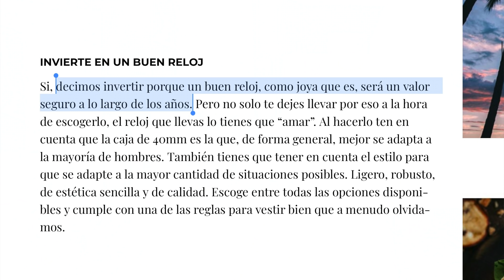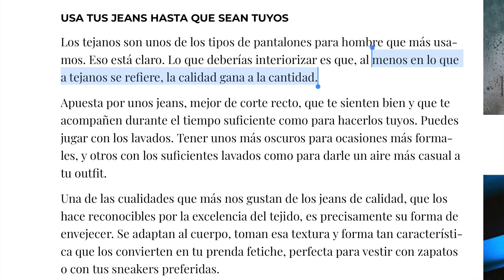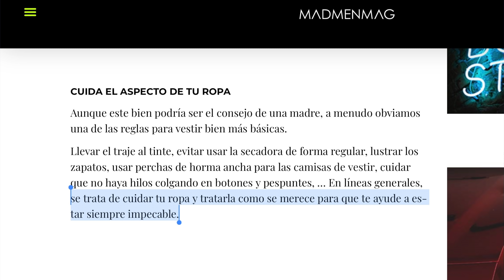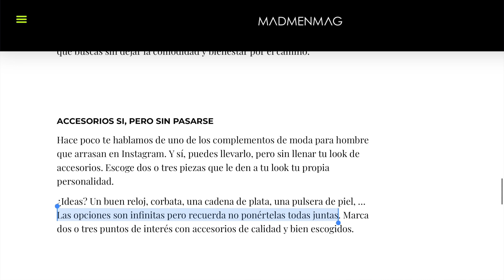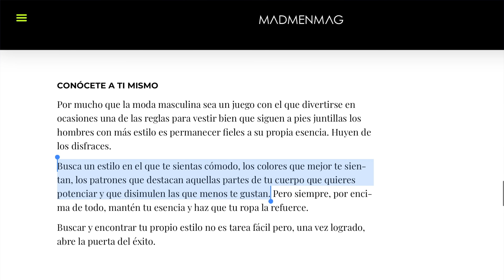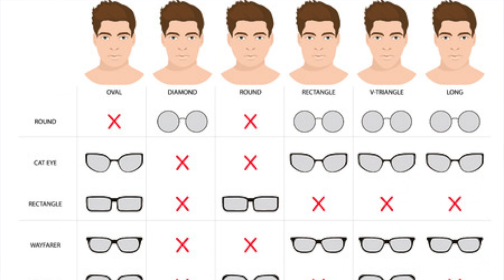#11 REGLAS para Vestir BIEN 👍 Como perfeccionar tu vestimenta 🔝 MODA 2021 || RICKYSERTV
⚠️ Si eres Hombre TIENES que Conocer estas REGLAS 📚👏, a la hora de querer VESTIR BIEN es importante que conozcas cada una de estas reglas.

Después de investigar me encontré un articulo en la pagina web MADMENMAG.com donde hablando de las 11 reglas para vestir bien y perfeccionar tu estilo. El articulo es muy interesante donde se dicen cosas que muchos hombres suelen olvidar a la hora de vestir o que simplemente no ponen suficiente esfuerzo para mejorar su estilo.

En el video vas a encontrar información sobre el cuidado de tu ropa, el mejor calzado, el uso apropiado de gafas o lentes 👓 , como también sentirte cómodo a la hora de vestir, cuales es el mejor reloj para usar, el tipo de jeans en el que deberías invertir tu dinero, etc.

Les dejo algunas de las frases de este video que les puede cambiar la vida:

 "Respetar los protocolos de ceremonias es fundamental, aprende el código de vestimenta para varias ocaciones para que nunca estes sobre vestido o no vestido correctamente para la ocasión."

"Incorporar colores a tu outfits le va a dar vida. y entiendo que te sientas cómodo usando azul, gris, negro o blanco. Pero hay veces que tienes que salir de tu zona de confort, trata de incorporar los colores que están de moda en forma sutil eso garantiza que tienes un look mas moderno."

Aquí les dejo el link del articulo ya que esta muy interesante de leer